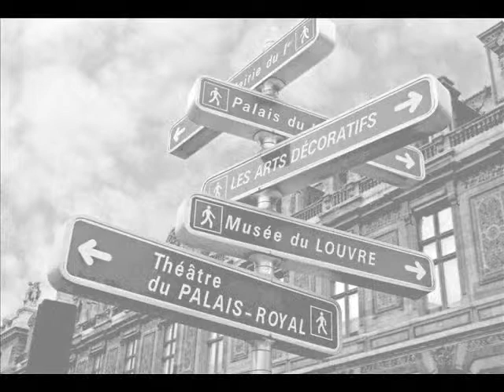Konsumprodukt - usted que vive en Paris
Konsumprodukt ‎-- Pura Sandunga
Label: Laridae ‎-- laridae071
Format: 15 × File, MP3
Country: Germany
Released: 2013
Genre: Electronic, Latin, Pop
Style: Salsa, Indie Pop, Mambo, Experimental

Konsumprodukt is an electronic mixture of political speeches,field recordings,ambient-elektro-pop drums,and some noise samples.An ironic portrait about our fantastic post-modern world.
laridae; an Austrian / German netlabel centered around a small group of musicians, founded in 2004.
"we decided to make something on our own. so in 2004 we founded a netlabel, laridae (named after a track by photophob). and so, here we are. All free. All CC."